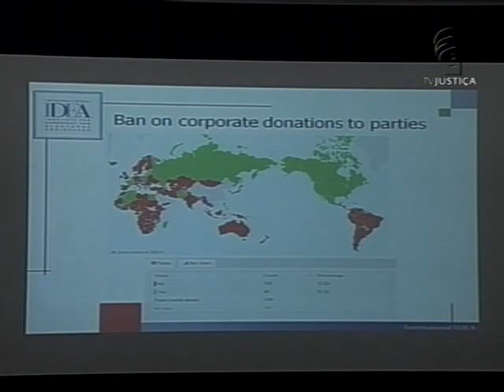Palestra Toffoli (06/07/15)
Presidente do Tribunal Superior Eleitoral (TSE) fala em conferência no Peru sobre a desigualdade de campanhas políticas.